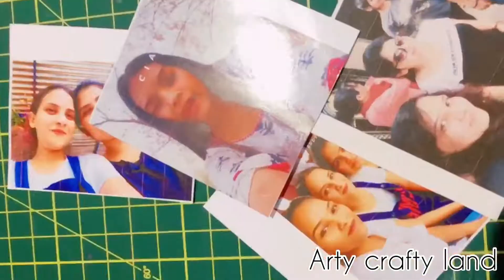Scrapbook elements |diy | diy gift | craft | tutorial | scrapbook album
Hello everyone,
I have came up with new video tutorial of scrapbook element or a simple photo flip
Album gift .
You can also purchase the artwork and craft work.
Customise gifts are also available with reasonable price.
If you like this tutorial video let me know on comments.
If you want me to make more videos like this then just your one comment far.
Help me and support me your subscription gives me more positive energy .